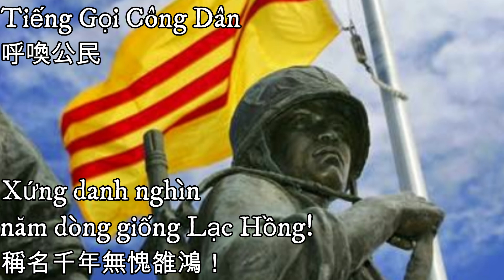Tiếng Gọi Công Dân—呼喚公民（南越國歌）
越南共和國國歌，曲名為青年進行曲（越南語：Thanh niên hành khúc／青年行曲），後更名為呼喚公民（越南語：Tiếng Gọi Công Dân／㗂噲公民），是越南共和國（南越）自1948年至1975年期間使用的國歌。
1975年越戰結束後，其國歌的地位被廢止，北越的國歌《進軍歌》取而代之。